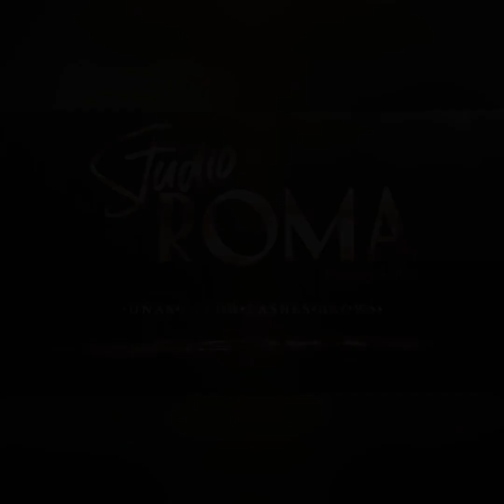Paso a paso en la PREPARACIÓN de la uña natural y APLICACIÓN de Gel Semipermanente